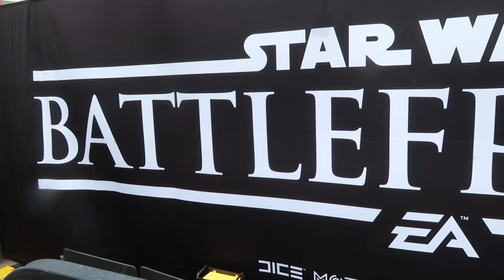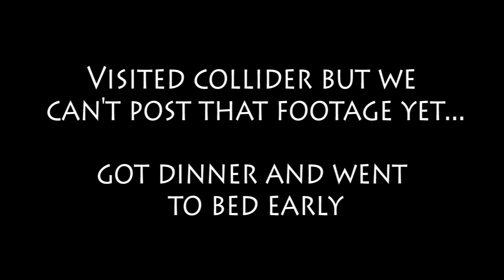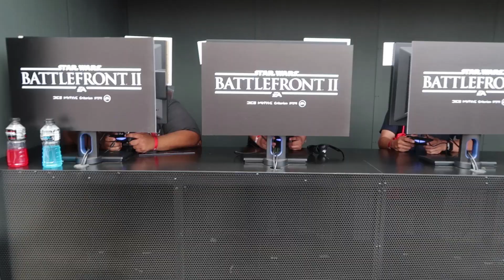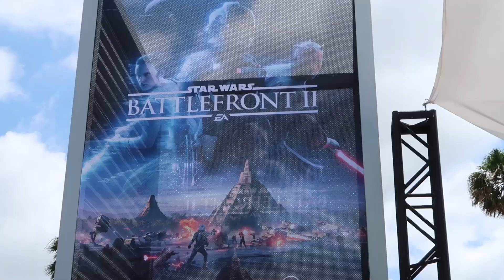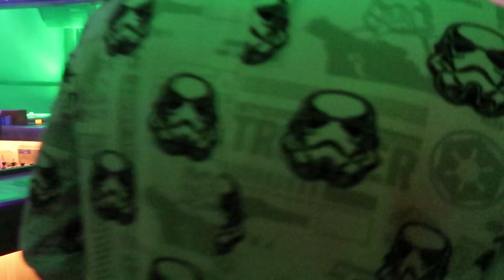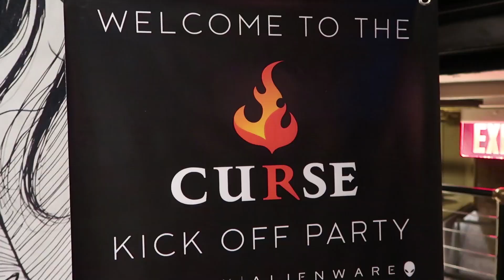EA PLAY (PART 2) | Malex Vlog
Days 3-5 of EA Play! Battlefront II gameplay, parties and more (Sorry for any really loud clips!)